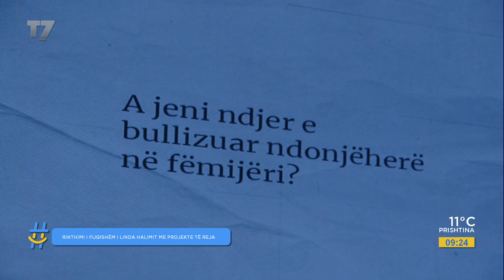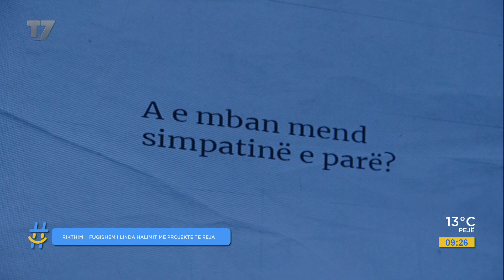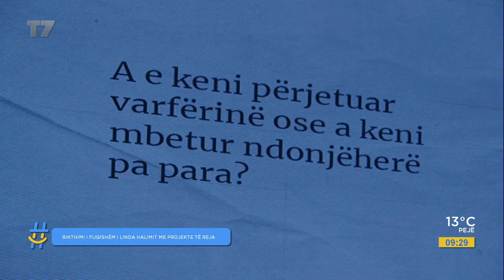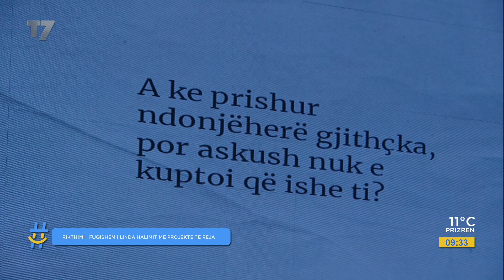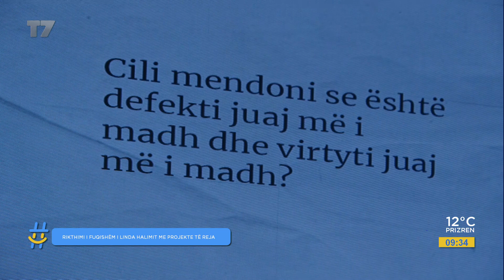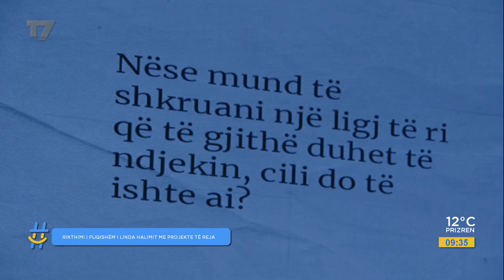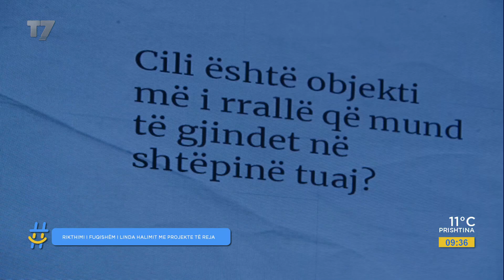Rikthimi i fuqishëm i Linda Halimit me projekte të reja | gjesi | T7